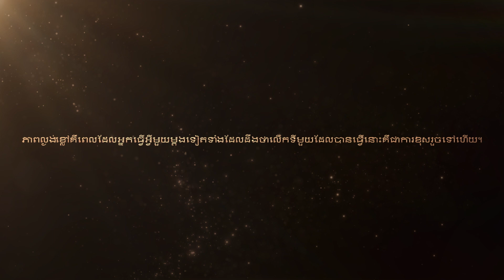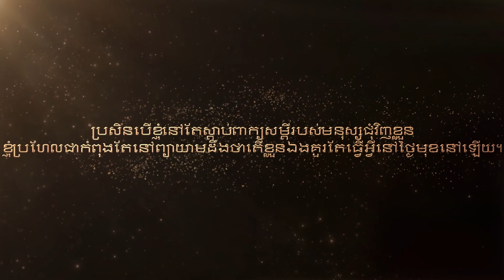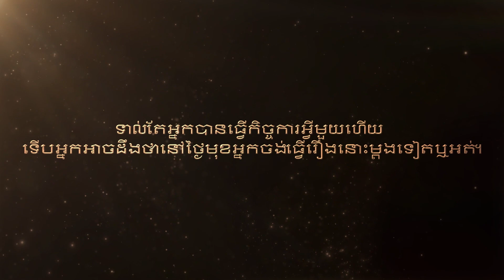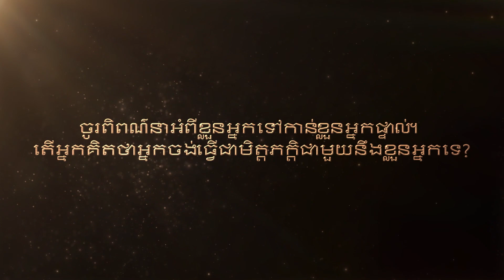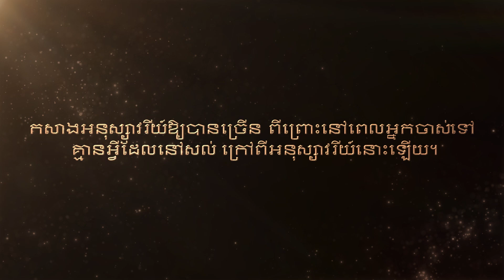សម្រង់បំផុសគំនិតដោយ ហ្គ្រេក ខូក (Quotes in Khmer)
Gregg Cox គឺជាអ្នកនិពន្ធម្នាក់ដែលបានសរសេរវចនានុក្រម និងវចនានុក្រមភាសាបរទេសជាង 400 សៀវភៅ ភាពយន្ត 200 រឿង ប្រលោមលោកជាច្រើន និងល្បែងបៀយុទ្ធសាស្ត្រប្រាំបី។ លើសពីនេះ គាត់គឺជាមនុស្សម្នាក់ក្នុងចំណោមអ្នកធ្វើដំណើរយ៉ាងទូលំទូលាយបំផុតនៅក្នុងពិភពលោក ហើយជាប់កំណត់ត្រាពិភពលោកសម្រាប់ការនិយាយភាសាបរទេសច្រើនជាងគេ។